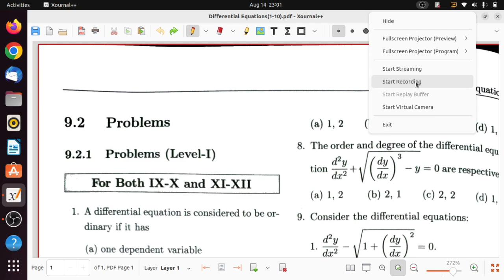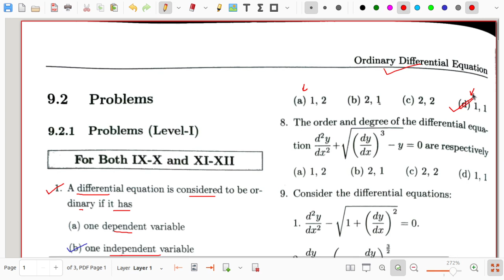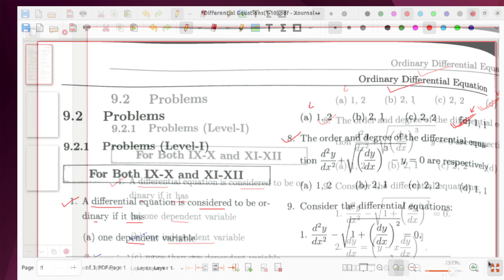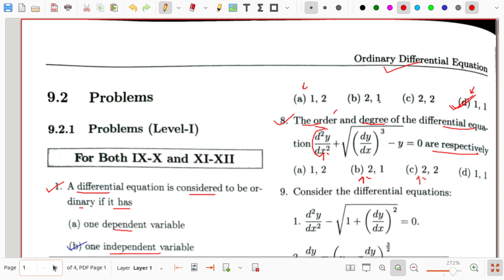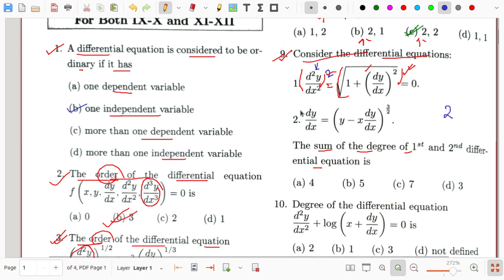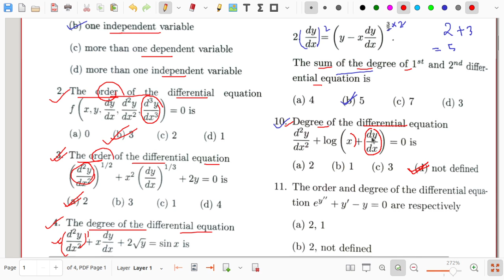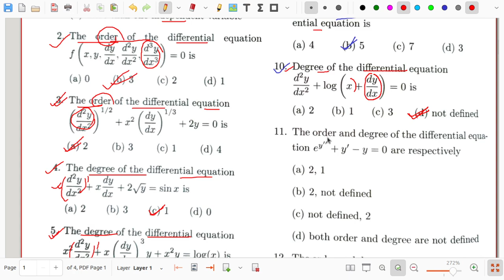SLST Mathematics Book Solutions, Differential Equations, important for WBMSC,SSC 9-10 Maths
In this video I have solved 10 questions of Chapter Ordinary Differential Equations of the Book SLST MATHEMATICS (Banshidhar Sahoo) with Detailed Explanation.

EMRS Maths
EMRS TGT MATHS
EMRS PGT MATHS
EMRS TGT PGT MATHS
EMRS PGT TGT MATHS

Madrasa 9 10 Mathematics
madrasa Service Commision
madrasa new notification
madrasa 9 10 math mock test
wbjee
probability Statistics
slst math preparation
slst new notification 2023
slst mathematics book
madrasah 9 10 probability